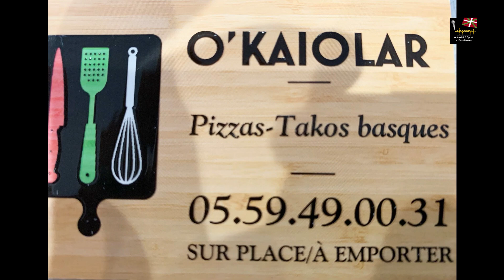Alexie Inchauspé/Peio Guichandut vs Peio Larralde/ Jon Iturbe Championnat de France de Pelote 2021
Championnat de France de Pelote Basque main nue Pro 2à 2